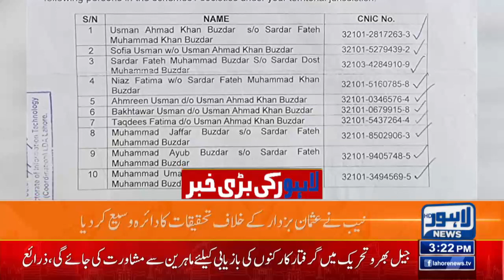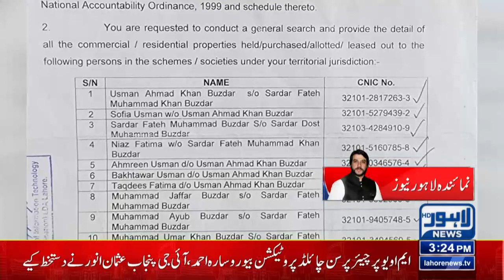Usman Buzdar Got Into Trouble | Lahore News HD